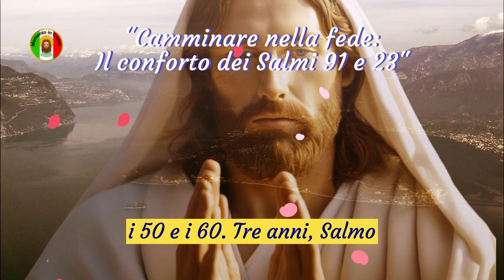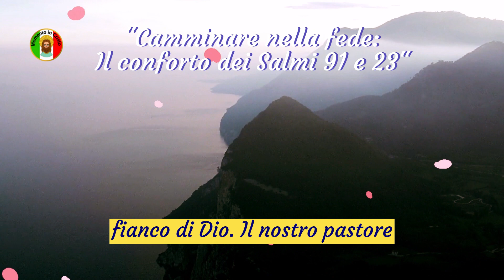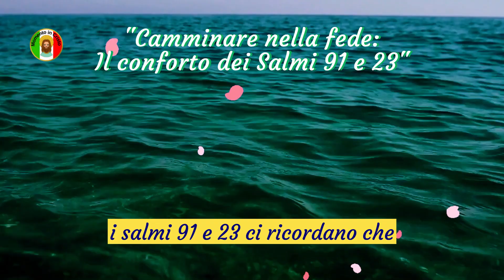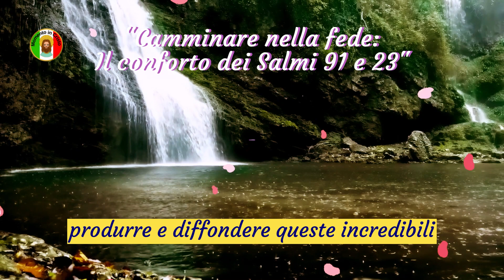✝️Dio dice🙏Salmi per il cammino della vita💕 Forza e pace nei Salmi 91 e 23❤️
Trovare Rifugio e Pace nei Salmi 91 e 23

Introduzione: La Saggezza Senza Tempo dei Salmi

Nel percorso della vita, arriva un momento in cui cerchiamo rifugio e pace. I Salmi, antiche poesie e canti trovati nella Bibbia, hanno servito come fonti di conforto spirituale nei secoli. Due dei Salmi più amati e confortanti sono il Salmo 91 e il Salmo 23. Oggi esploreremo la saggezza di questi Salmi e come possano essere una fonte di forza e speranza per coloro che hanno tra i 50 e i 65 anni.

Salmo 91: Trovare Protezione Divina nelle Avversità

Nel Salmo 91, l'autore ci parla della protezione divina che ci viene offerta. Inizia sottolineando l'idea che cercando rifugio nell'Altissimo, ci stiamo nascondendo sotto le ali del Creatore. Questa metafora ci ricorda come un uccello protegge i suoi piccoli sotto le sue ali. Allo stesso modo, Dio ci protegge con un amore profondo e inamovibile.

Questo Salmo parla anche di affrontare situazioni difficili, come malattie e pericoli nascosti. Ci assicura che, con fede e fiducia, possiamo superare tutte le sfide che si presentano sulla nostra strada. Tuttavia, questo non significa che non affronteremo avversità, ma piuttosto che non saremo soli nel affrontarle.

Salmo 23: Il Viaggio Tranquillo al Fianco del Pastore Divino

Il Salmo 23 è un invito a un viaggio tranquillo e rassicurante al fianco di Dio, il nostro Pastore. Inizia con le parole ispiratrici: "Il Signore è il mio pastore; nulla mi mancherà." Questa affermazione è un promemoria che Dio si prende cura di noi, soddisfacendo le nostre necessità spirituali e materiali.

Il Salmo prosegue guidandoci attraverso valli oscure e momenti difficili. Ci tranquillizza, ricordandoci che il pastore è con noi anche nei momenti più bui. Il bastone e la verga, simboli di guida e protezione, ci assicurano che non dobbiamo temere l'ignoto, perché Dio è con noi.

Trovare Conforto e Speranza: Il Significato per le Nostre Vite

Nella fase tra i 50 e i 65 anni, molti di noi affrontano cambiamenti significativi nelle nostre vite. Possiamo trovarci di fronte alla perdita di cari, sfide di salute e alla ricerca di un nuovo significato. In questi momenti, i Salmi 91 e 23 possono essere un balsamo per le nostre anime.

Frequenza dei messaggi sui canali, dal lunedì al venerdì sempre alle 06:03.

Link://
Contribuisci con qualsiasi importo al canale cliccando sul link qui sotto👇👇